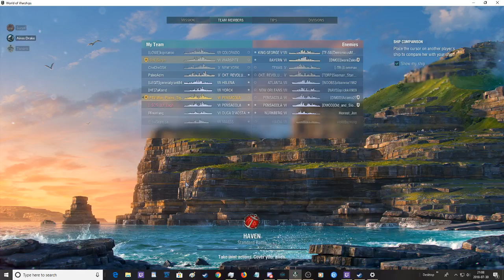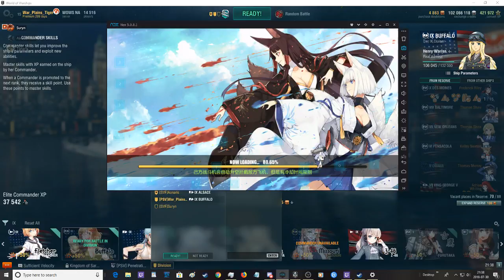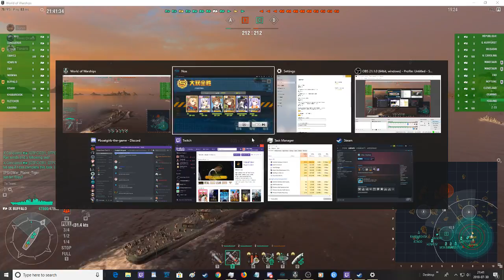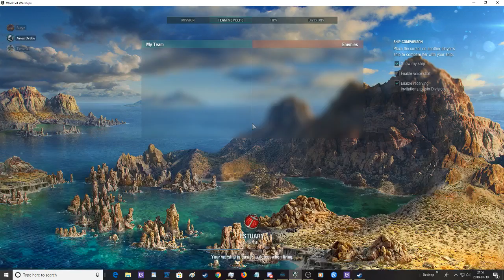Desalination Day 24-Post-Sick Warships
Some boats I played after recovering from being sick.